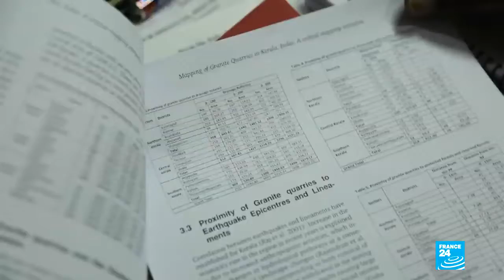In Southern India, Deadly Monsoon Rains Also Caused By Mining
September 25, 2019 - In the south of India, monsoon rains are once again synonymous with death and destruction. This year, in the state of Kerala, at least 140 people were killed, and more than 250,000 forced to flee, with thousands still displaced. The devastation is not only due to the extreme rainfall, but also the uncontrolled extraction of granite, causing landslides; and rivers being mined for sand, causing floods. Our correspondents report.